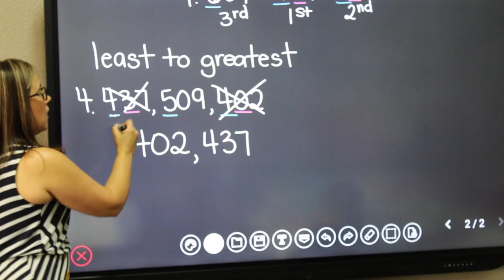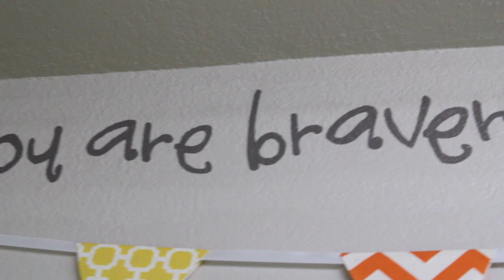Weekly Announcements- September 23, 2019; Bay Christian School